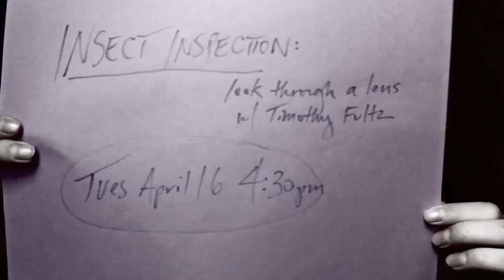Athens County Public Libraries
Athens County Public Libraries. Serving Southeastern Ohio since 1935 with libraries in Nelsonville, Athens, The Plains, Glouster, Chauncey, Albany & Coolville.